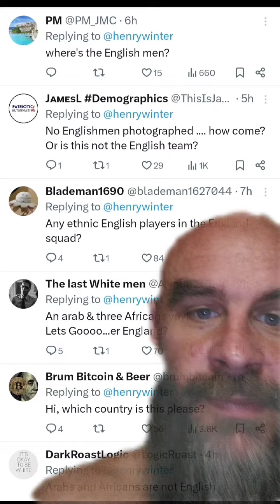We Must Quit Questioning Whether France's Soccer Players are French